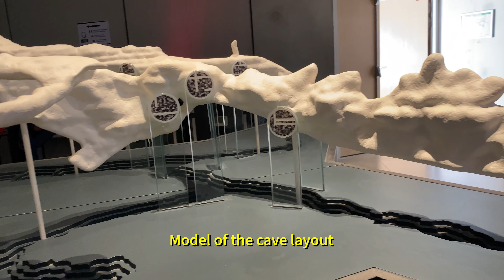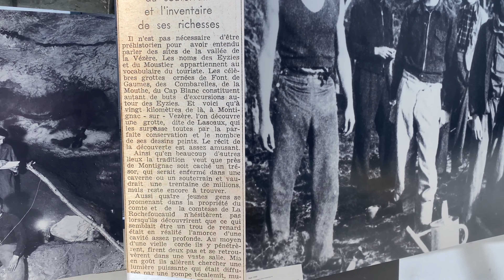Tour de France No.3: Visiting the historic replica paintings of Lascaux IV Cave in Dordogne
On 12 September 1940, 18 year old Marcel Ravidat was walking his dog Robot, when Robot suddenly disappeared down a hole left by a fallen tree.

The truth was said to be embellished by Marcel and that in fact, Robot only stopped at the hole.

Marcel dropped a few rocks down it, which either sounded very deep or somewhat endless. He returned four days later, thinking that this hole could lead to the legendary myth of an underground passage that went to the Lascaux Manor.

The four boys entered a shaft to find one of the most important historic finds, with more than 6,000 cave drawings from generations expanding over as long as 17,000 years ago!

There are no less than 35 caves and shelters in the Dordogne area, filled with paintings like these.